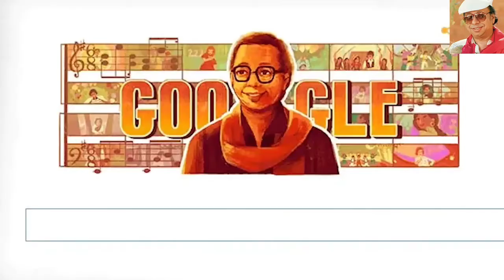RD Burman Birthday: राहुल देव बर्मन 'पंचम दा' के जन्मदिन पर जानिए उनसे जुड़ी 25 बातें|rd burman song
'पंचम दा' (Pancham Da) ने भारतीय सिनेमा के संगीत को नई ऊंचाई दी। वह सिनेमाई इतिहास के सबसे सफल म्‍यूजिक डायरेक्‍टर बने। राहुल देव बर्मन (Rahul Dev Burman) यानी आरडी बर्मन ने 331 फिल्‍मों में संगीत दिया। प्‍यार से सब उन्‍हें 'पंचम दा' बुलाते हैं। पूरी दुनिया को अपनी संगीत की धुन पर नचाने वाले पंचम दा बहुत रोमांटिक थे। एक दौर था जब वह आशा भोसले पर लट्टू थे। आशा को जब उन्‍होंने शादी के लिए प्रपोज किया तो सिंगर ने एक झटके में उनका प्रस्‍ताव ठुकरा दिया।

What better way to celebrate the birth anniversary of musical maestros than by humming their sleeper hits. Rahul Dev Burman aka RD Burman or Pancham Da was the quintessential music composer who ruled the hearts of umpteen Indians## with his unique and foley-inspired musical compositions. The archetypal musician was born to no less a person than the great music director Sachin Dev Burman in Kolkata (then Calcutta) in June 27, 1939.